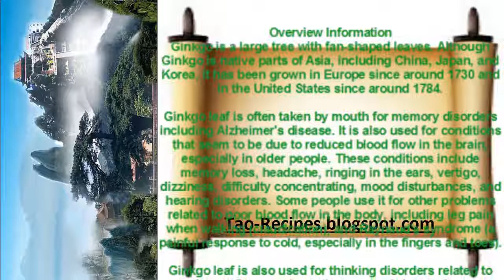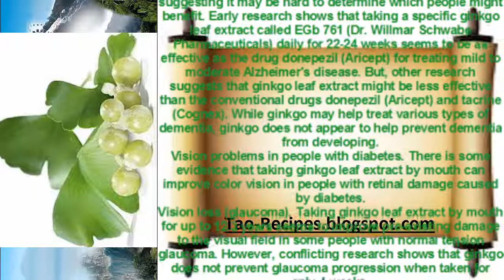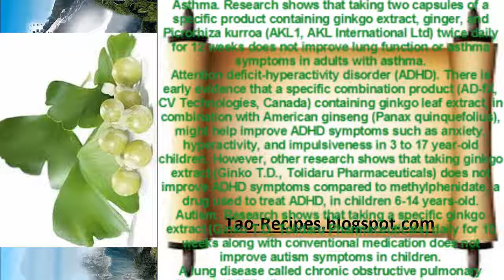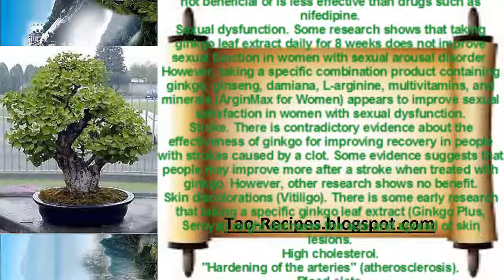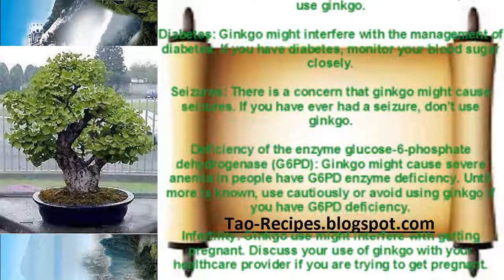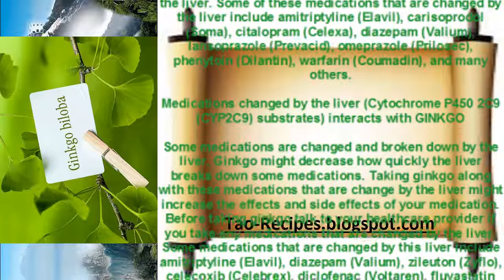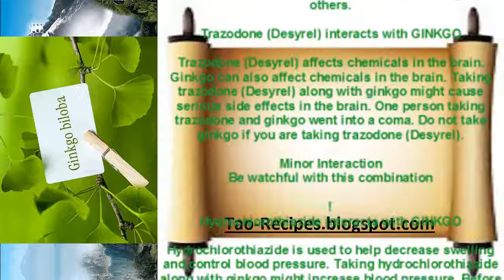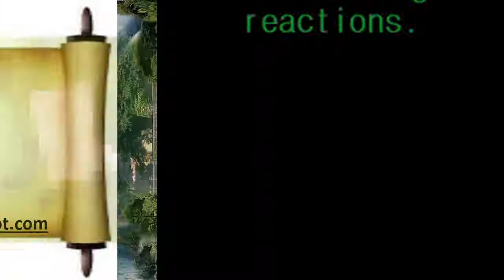Common Vitamins & Supplements - GINKGO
Theme Common Vitamins and Supplements: GINKGO
Please take a look at the full Overview Information, Uses & Effectiveness, Side Effects & Safety, Interactions, Dosing, ... for GINKGO

Ginkgo is a large tree with fan-shaped leaves. Although Ginkgo is native parts of Asia, including China, Japan, and Korea, it has been grown in Europe since around 1730 and in the United States since around 1784.

Ginkgo leaf is often taken by mouth for memory disorders including Alzheimer's disease. It is also used for conditions that seem to be due to reduced blood flow in the brain, especially in older people. These conditions include memory loss, headache, ringing in the ears, vertigo, dizziness, difficulty concentrating, mood disturbances, and hearing disorders. Some people use it for other problems related to poor blood flow in the body, including leg pain when walking (claudication), and Raynaud's syndrome (a painful response to cold, especially in the fingers and toes)
Note:
GINKGO
OTHER NAME(S): Abricot Argenté Japonais, Adiantifolia, Arbre aux Écus, Arbre aux Quarante Écus, Arbre du Ciel, Arbre Fossile, Bai Guo Ye, Baiguo, Extrait de Feuille de Ginkgo, Extrait de Ginkgo, Fossil Tree, Ginkgo biloba, Ginkgo Biloba Leaf, Ginkgo Extract, Ginkgo Folium, Ginkgo Leaf Extact, Ginkgo Seed, Graine de Ginkgo, Herba Ginkgo Biloba, Japanese Silver Apricot, Kew Tree, Maidenhair Tree, Noyer du Japon, Pei Go Su Ye, Salisburia Adiantifolia, Yen Xing, Yinhsing.